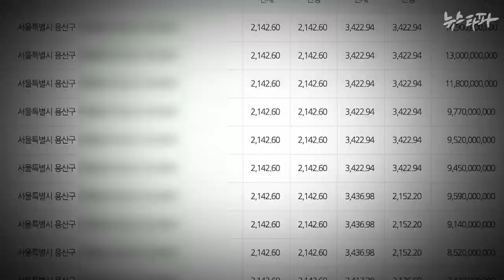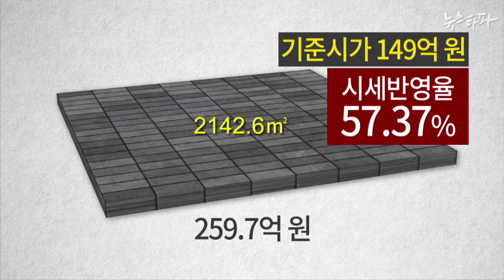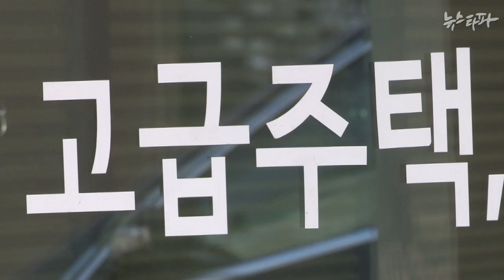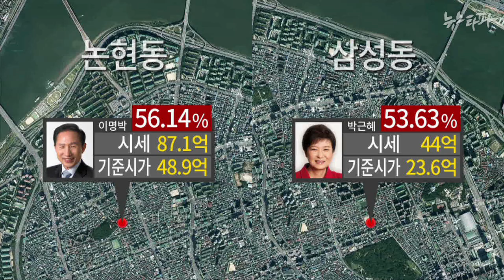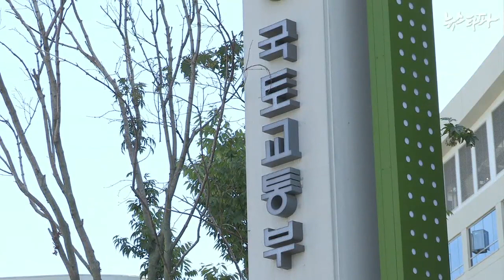뉴스타파 - ‘재벌은 50%, 중산층은 70%’...손발 놓은 부동산 과표(2015.1.30)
재벌과 주요 정치인이 거주하는 고급 단독주택이 아파트보다 더 낮은 부동산 과표를 적용받고 있는 것으로 드러났습니다. 아파트와 동일한 기준을 적용한다면 이건희 삼성전자 회장은 시세 수백억 원에 이를 것으로 추정되는 자신의 단독주택에 대해 연간 억대의 재산세를 더 납부해야 합니다.